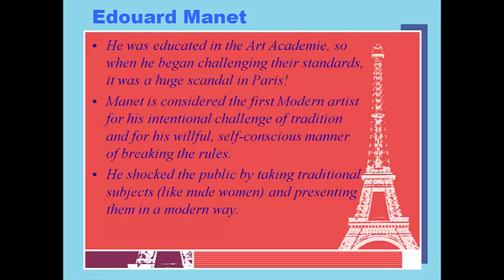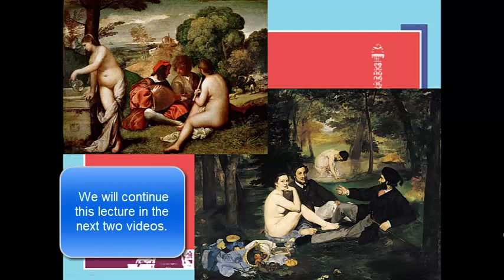Edouard Manet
Early Modernism in the late 19th century.